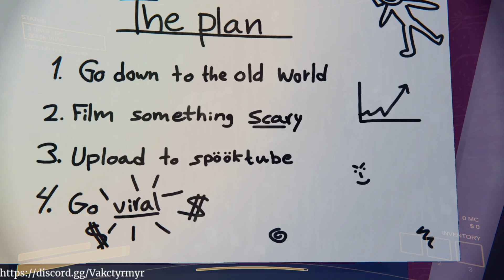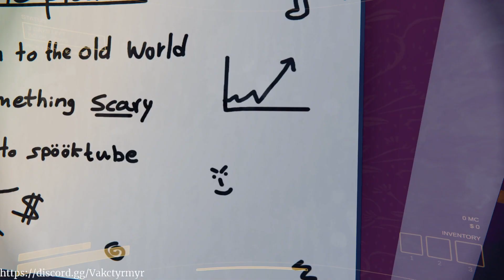RAZZIE AWARDS - Content Warning #1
Content creation within content creation!

Twitch Every second Tuesday and every Thursday at 7PM EST!